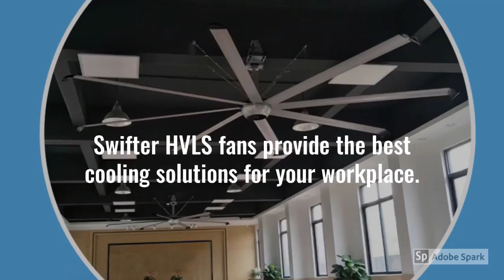Once you use it, you'll want it everyw air!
Why spend more on air conditioning your facility when you can maintain the constant lower ambient temperature at a lower cost.   Swifter(R) fans introduce Hybrid Solar  HVLS Fan system employs smart proprietary energy-saving technology that significantly lowers your HVAC cost and adds to the bottom line

Get the perfect fan for your facility space.